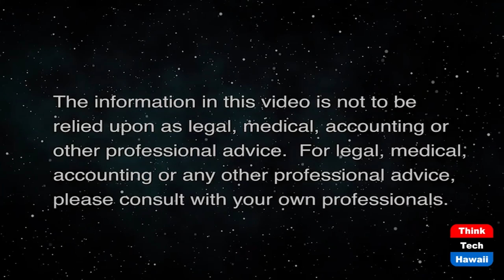Hawaii’s Unique Even for K-12 Education (The State of the State of Hawaii)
Education is a State Level Function.  The host for this show is Stephanie Dalton.  The guest is Cheri Nakamura.

Guest Cheri Nakamura, Director, Hui for Excellence in Education, (HE’E) describes features of Hawaii’s Department of Education making it unique in the U.S.  She discusses how state leadership and government generate policy to guide the operations of Hawaii's K-12 schools.  She shows how the structure and organization of the state's Department of Education are advantageous for K-12 schools across the islands of Hawaii and what unique challenges this organization poses compared to other states education functions.